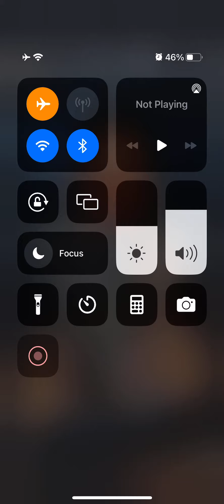The Attributes of God (week 1 day 3) Knowing God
The Attributes of God (week 1 day 3)

Knowing God

Philippians 3:7-10

1. What is the difference between knowing about God and knowing God?
2. What did you learn from today’s passage about knowing God?
3. Take a moment to prayerfully assess your relationship with God. Write out a prayer asking God to help you know Him more.